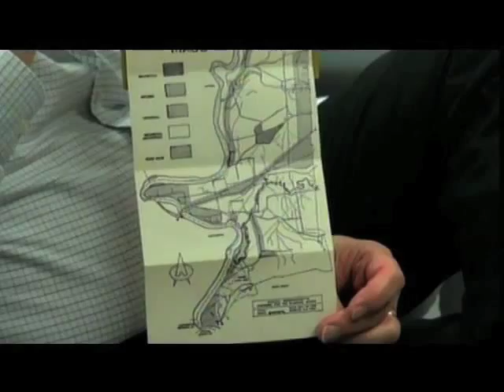Sept. 16, 2015 Select Board Meeting - Tri-Board Portion